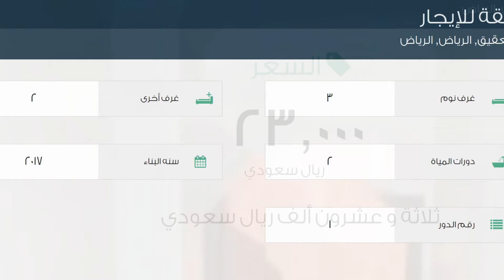شقة للإيجار في شارع اوس بن عوف, حي العقيق, مدينة الرياض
تفاصيل العرض:-

رقم: 2090469

ميزات:-

3 الغرف, 2 غرف أخرى, 2 عدد دورات المياه, 1 رقم الدور, 2017 سنة البناء, ملحق خارجي, سكني, تجاري, صالة